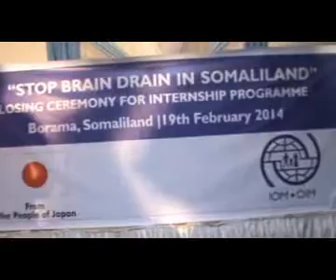20 ka Arday Ee Ugu Sareeyay J Camuud Oo Hayada IOM ay school ship Siisay Shahaadooyin lagu Gudoonsii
20 ka Arday Ee Ugu Sareeyay J Camuud Oo Hayada IOM ay school ship Siisay Shahaadooyin lagu Gudoonsii